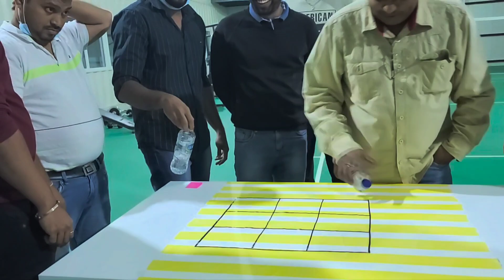Merry Christmas Celebrations Ace Cranes Dubai 2021